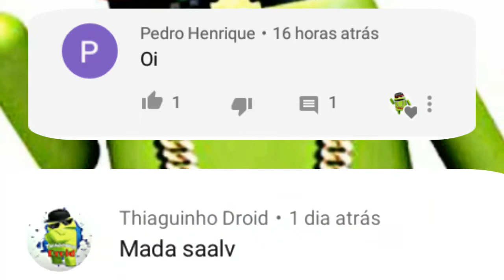Clear Vision 4 Dinheiro Infinito v1.3.23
O jogo de sniper mais irado está de VOLTA!

Acerte jetpacks, piratas e DJs famosos. Ganhe *pilhas* de dinheiro. Monte uma máquina de guerra de sniper. Fique viciado no jogo mais inovador da App Store.
Jogue qualquer missão de graça: 90% dos nossos jogadores nunca gastou um centavo.